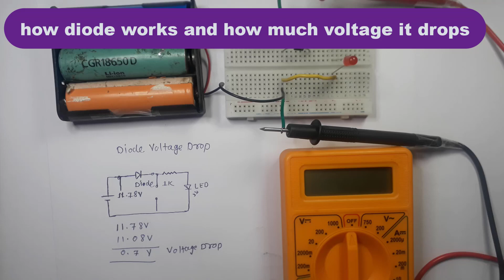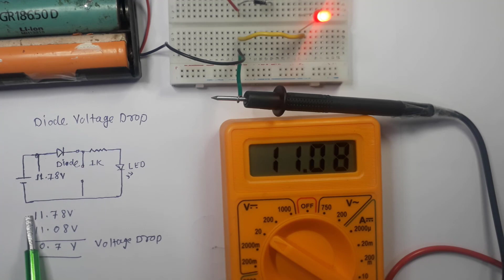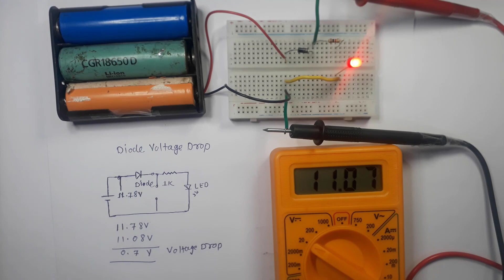how diode works & what is voltage drop of diode | Diode कितना voltage Drop करता है .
explained how diode works and how much voltage it drops. video  में बताया गया है की डायोड केसे काम करता है और कितना  voltage drop करता है.